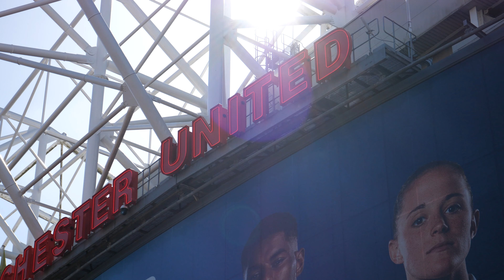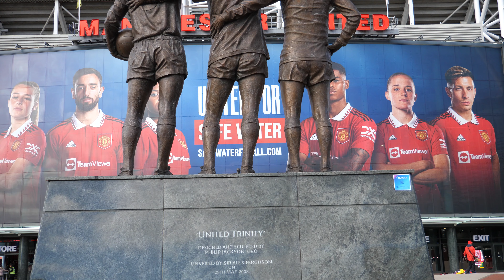Man United test footage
Hello,

some little B roll footage I was asked to do as a trail for man united :) exciting stuff, this is just some test footage very quickly grabbed on a random day and hastily put together